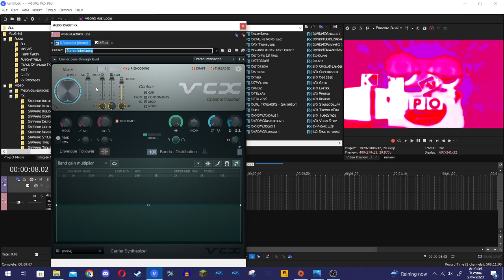How to make my 3 New Effects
1. How To Make Valentine Ultramax Ensemble
2. How To Make Valentine Stinterles
3. How To Make Youtube Brokoto